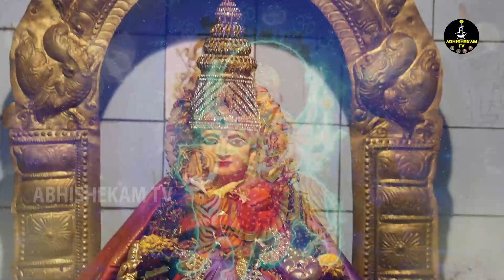దుర్గ దేవి పాట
దుర్గ దేవి పాట | Abhishekam TV |

Durga Puja celebrates the victory of the goddess Durga over the demon king Mahishasura. It begins on the same day as Navratri, a nine-night festival in many northern and western states that more broadly celebrates the divine feminine (shakti).

Durga Pooja is a Hindu festival celebration of the Mother Goddess. The festival represents female power as 'Shakti' in the Universe. It is a festival of Good over Evil. Durga Pooja is one of the greatest festivals of India.